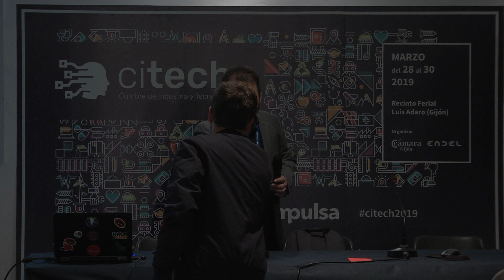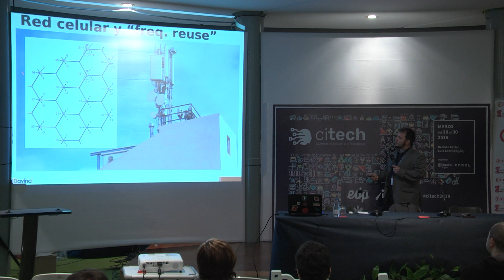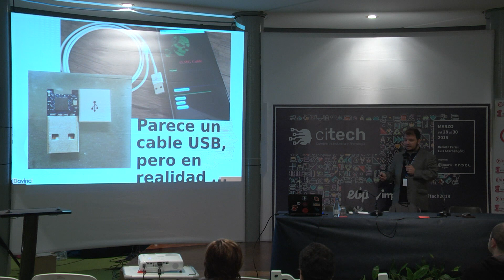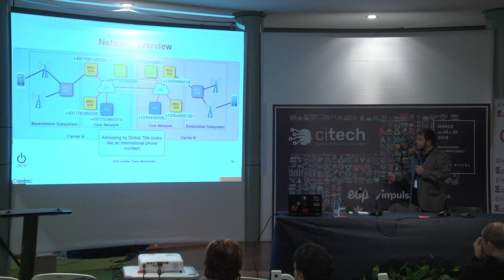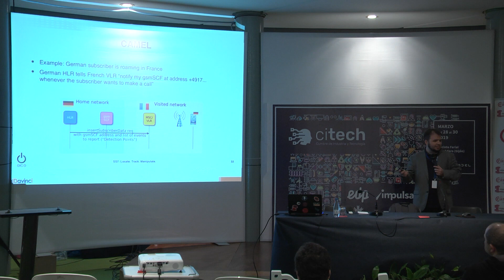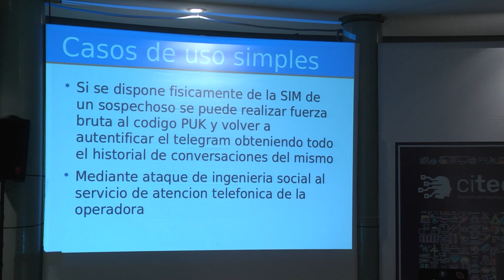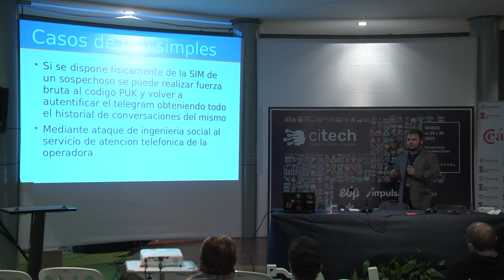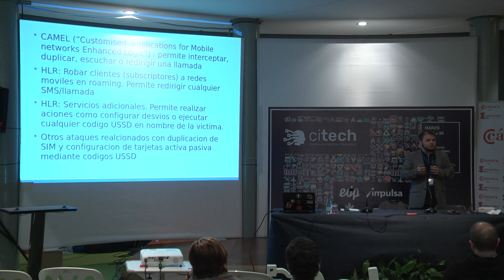CITECH Seguridad. DLTCode - ¡Haces así y Todos Hackeados!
Claudio Chifa nos hace una demo de explotación de una vulnerabilidad de las redes de telefonía móvil, sin necesidad de usar complejas herramientas.